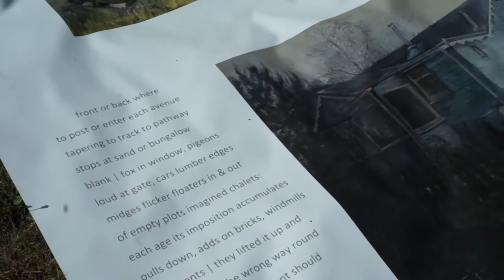Project Fitties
The Fitties is one of the last functioning plotlands in the country. We found out how painter Judith Tucker, poet Harriet Tarlo and director of the Fitties CIC Caroline Carr are preserving its heritage, legacy and future.